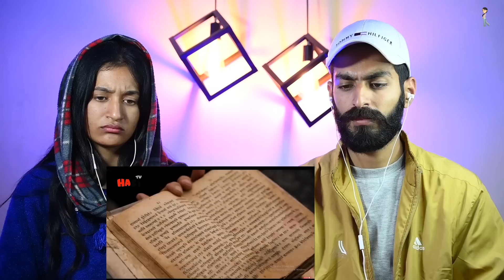Indian Reaction : Was The Prophet Noah Sent To India According To Islam ☪️️ ??